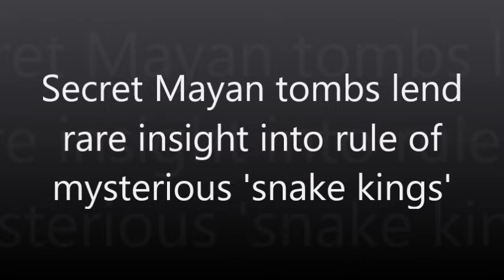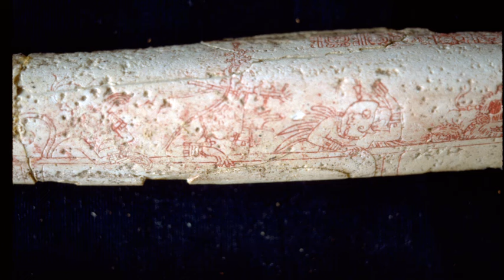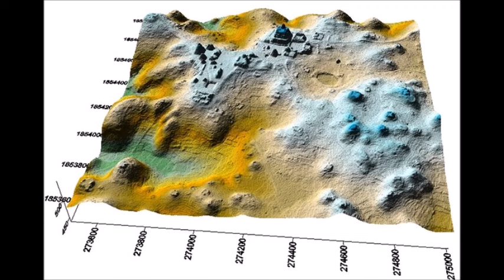Secret Mayan tombs lend rare insight into rule of mysterious 'snake kings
Archaeologists in Guatemala have unearthed two Maya tombs that “miraculously escaped” looters’ tunnels underneath two Maya pyramids, where researchers hope that jade-inlaid teeth, an inscribed human tibia and a puzzling sun-god pendant could give insight into the rule of ancient “snake kings”.